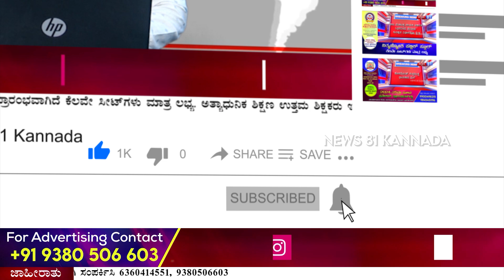Darshan & Pvithra Gowda in Jail ಪವಿತ್ರಗೌಡ ಸಹವಾಸ ಸಾಕಾಯ್ತಾ ದರ್ಶನ್ ಗೆ..? |Pavithra Gowda Friend Samatha